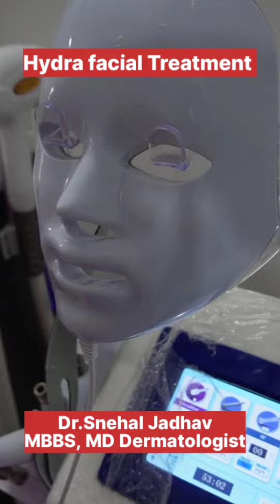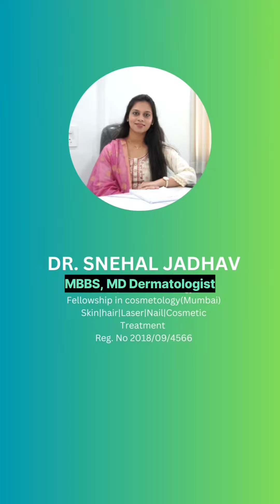Best skin specialist in nashik | MBBS dermatologist in nashik | Dr.Snehal Jadhav 096997 72981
A Hydrafacial treatment, administered by Dr. Snehal Jadhav, a dermatologist with an MBBS degree and expertise in aesthetics, is a popular and effective skincare procedure. This treatment is designed to rejuvenate and improve the appearance of your skin by addressing various skin concerns. During a Hydrafacial, a specialized device is used to cleanse, exfoliate, extract impurities, and hydrate your skin simultaneously. The process typically involves several steps: Cleansing: The treatment begins with a gentle cleansing to remove surface dirt and oil from your skin. Exfoliation: A gentle exfoliating solution is applied to remove dead skin cells, revealing a smoother and brighter complexion. Extraction: The Hydrafacial device uses suction to remove blackheads, whiteheads, and other impurities from your pores, providing a deep clean. Hydration: A nourishing serum is infused into your skin to replenish moisture and essential nutrients, promoting a radiant and youthful appearance. Dr. Snehal Jadhav's expertise in dermatology and aesthetics ensures that the Hydrafacial treatment is tailored to your specific skin type and concerns. Whether you have issues with acne, fine lines, uneven skin tone, or just want to maintain healthy skin, Dr. Jadhav can provide personalized care to help you achieve your skincare goals. It's important to consult with Dr. Snehal Jadhav to determine if a Hydrafacial is suitable for your skin and to discuss any specific concerns or desired outcomes. Remember to follow any post-treatment skincare recommendations provided by Dr. Jadhav to maintain the results of your Hydrafacial and keep your skin looking its best.